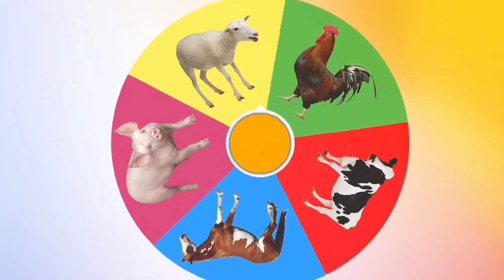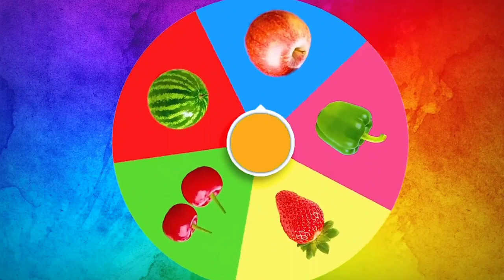TRANSPORT OF COLORS ! TRANSPORTING SOCCER BALLS WITH MINI TRACTOR POLICE - #03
about the game:
In this video we show you how the jcb used its bucket to transporting soccer balls. After many hours of work, the mini car tractors also completed the task of transporting soccer balls to position. In this video everyone can recognize different types of vehicles: tractor, mini car, mini tractor, police car, truck... Game farming simulator 22 is a self-made simulation game about harvesting scenes as well as instructing the player on different types of farming, function of each type of vehicle.
Farming Simulator 22 is a realistic & immersive driving game offering limitless possibilities. Our soft-body physics engine simulates every component of a vehicle in real time resulting in realistic

Best Rare Everyday Cars from my Collection | Diecast Model Cars
Best Toy Learning Video for Toddlers and Kids Learn Colors with Surprise Crayons!
McQueen Car Assembly Surprise Soccer Ball | Street Vehicle with Learn Colors for Kids
Mini Cars and Carbot toys with surprise eggs play
Mili and Stacy Pretend Play with Ride On Cars Toy
Car toys surprise eggs truck cars and Poli play
Toys from Cars 3 with Speaking Lightning McQueen
Fire Trucks, Dump Trucks, Excavator Rescue Cars Toys
Review Box Full Of Toy Cars, Truck Toys !
RC Big Size TATA 1613 Indian Oil Fastest Truck Unboxing & Testing - Chatpat toy tv
Police car rescue truck collection toy car story - Bibo toys